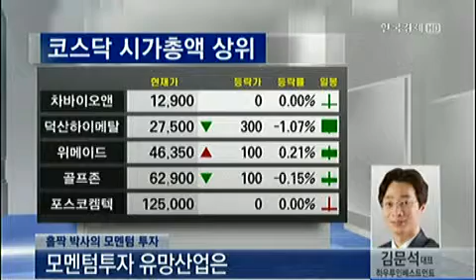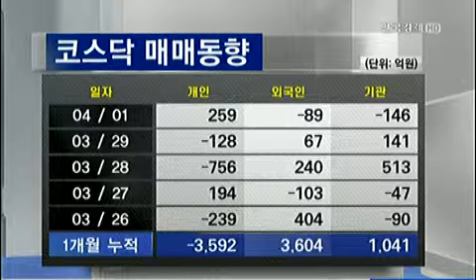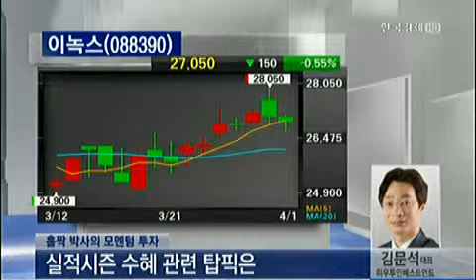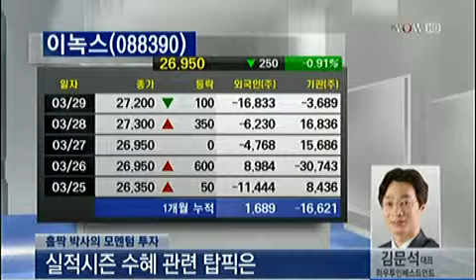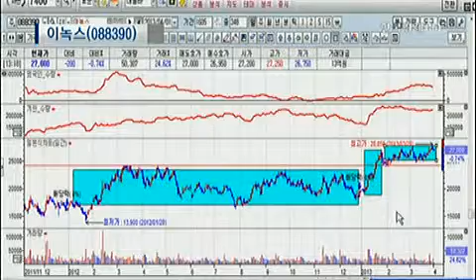홀짝박사의 모멘텀투자_2013년 4월 1일 방송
김문석 하우투인베스트먼트 대표